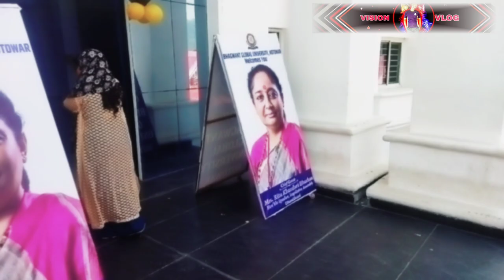ANNUAL FUNCTION VLOG\ YAHA BHI POLITICS HOGYI | FAREWELL PARTY BHAGWANT GLOBAL UNIVERSITY KOTDWAR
ANNUAL FUNCTION VLOG,YAHA BHI POLITICS HOGYI, FAREWELL PARTY KOTDWAR, ANNUAL FUNCTION CUM FAREWELL PARTY KOTDWAR, BHAGWANT GLOBAL UNIVERSITY KOTDWAR, BHAGWAT GLOBAL UNIVERSITY FAREWELL PARTY, ANNUAL FUNCTION VLOG BHAGWANT GLOBAL UNIVERSITY KOTDWAR

About University